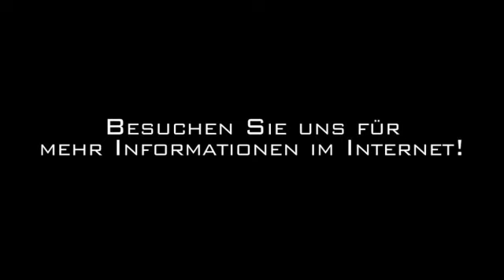Heliskiing Garching B. München top travel Reisebüro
top travel Reisebüro in Garching B. München ist Ihre erste Wahl, wenn Sie nach Heliskiing oder Last Minute Angebot suchen. Für mehr Informationen erreichen Sie uns unter der Telefonnummer (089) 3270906 oder schauen Sie direkt vor Ort vorbei: Münchener Str. 25, 85748 Garching B. München. Besuchen Sie uns auch unter der oben genannten Webadresse!